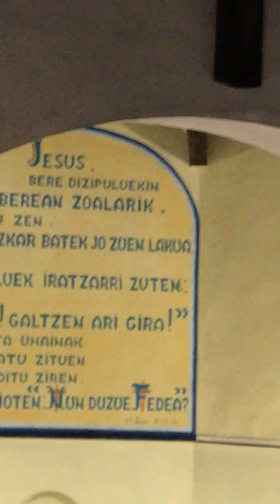Célébration du Vendredi Saint 2024 - Homélie de Monseigneur Aillet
29 mars 2024 - église Sainte Anne - Paroisse Notre Dame de la Bidassoa - Hendaye
Cette année, Monseigneur Aiilet, évêque de Bayonne, Lescar et Oloron, a choisi notre paroisse pour la célébration du Vendredi Saint.
Pourquoi n'a-t-il pas sa crosse, ni son anneau épiscopal ?...
Ecoutez !